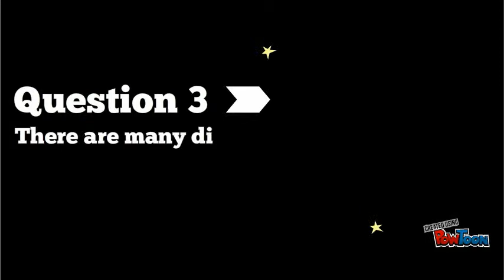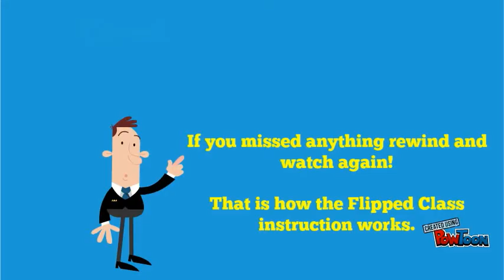Flipped Classroom PSA (Beginner)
Come join me in the Flipped Classroom pilot for the 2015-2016 school year! Are you read to flip learning on its head? Let's go for it!-- Created using PowToon -- Free sign up -- Create animated videos and animated presentations for free.  PowToon is a free tool that allows you to develop cool animated clips and animated presentations for your website, office meeting, sales pitch, nonprofit fundraiser, product launch, video resume, or anything else you could use an animated explainer video. PowToon's animation templates help you create animated presentations and animated explainer videos from scratch.  Anyone can produce awesome animations quickly with PowToon, without the cost or hassle other professional animation services require.